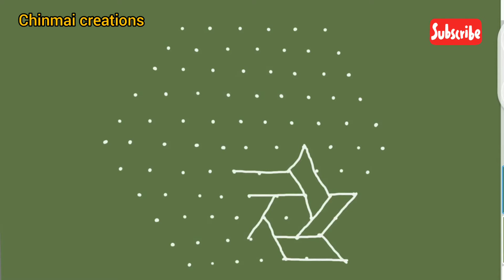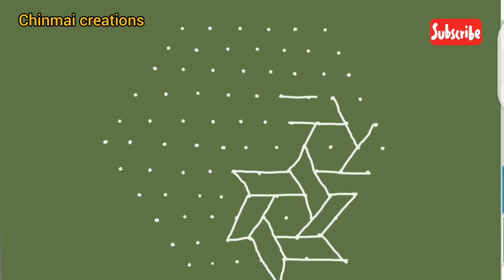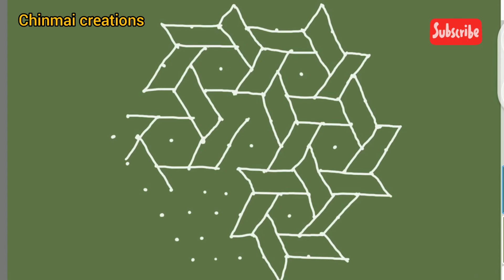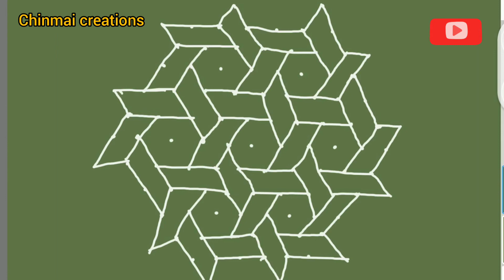Yagneshwara tongue rangoli design11*6/ ಯಜ್ಞೇಶ್ವರನ ನಾಲಿಗೆ.